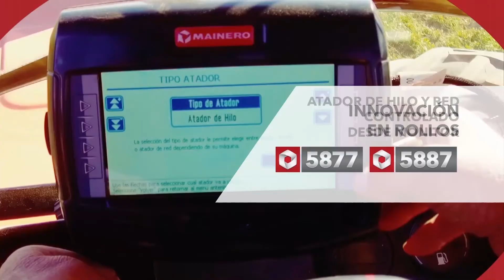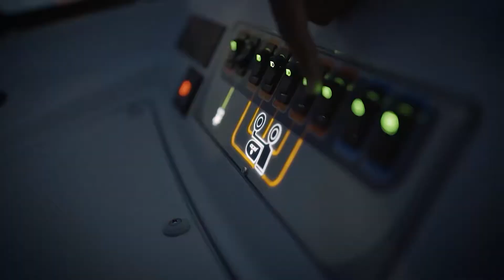JOVENES Y EL CAMPO - CARLOS RIUSECH